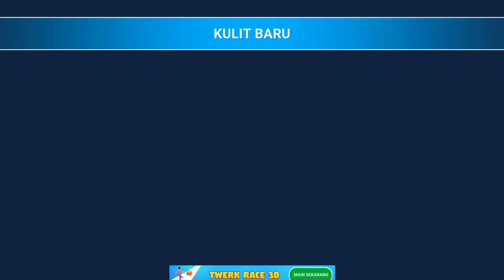Count Master-Stickman Runner Games | Play Android Games